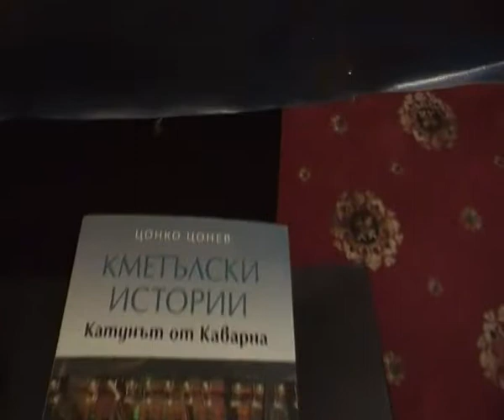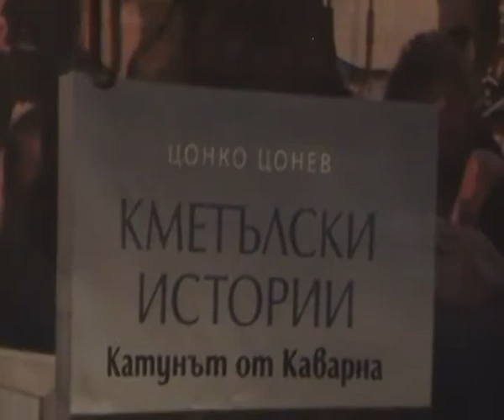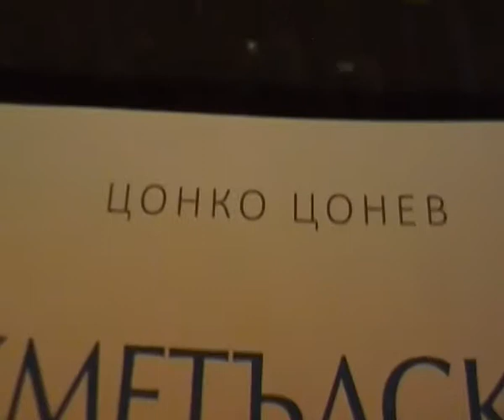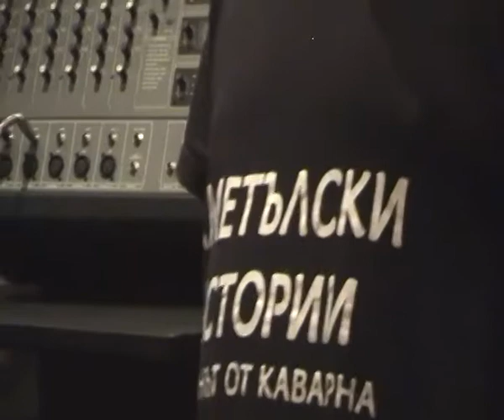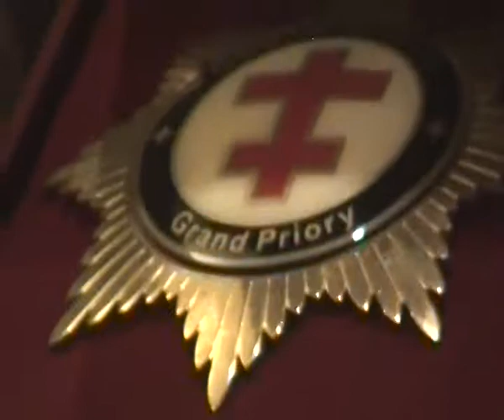ЦОНКО ЦОНЕВ /КМЕТЪЛСКИ ИСТОРИИ/